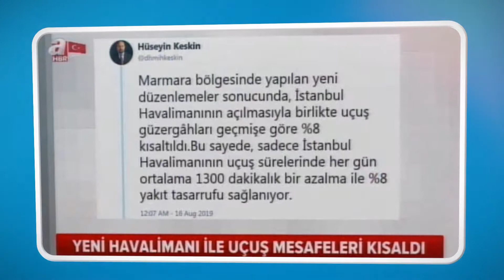DHMİ Zirveden Haberler